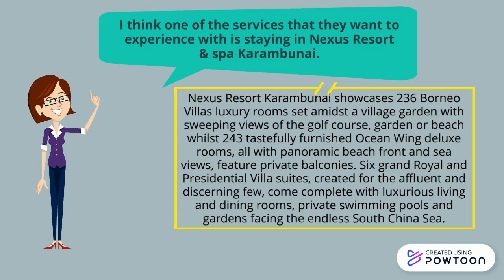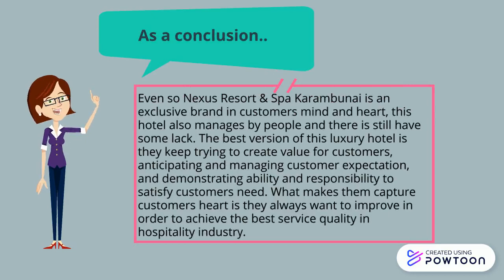Small thing that spoil customers' loyalty